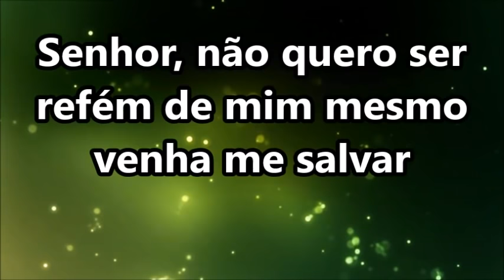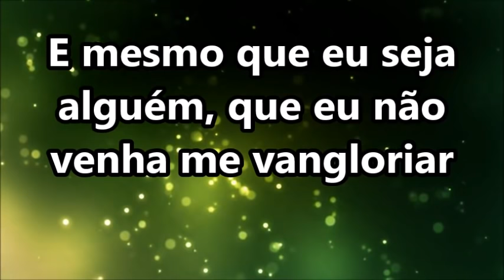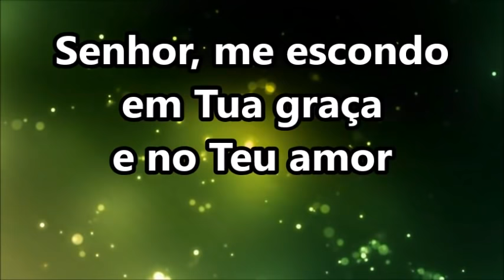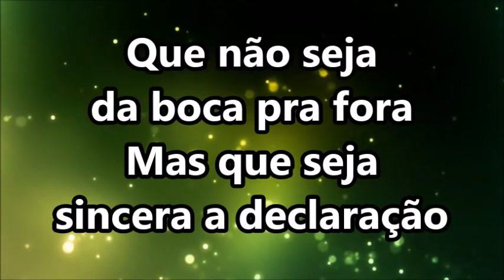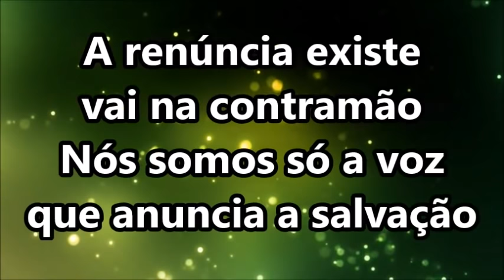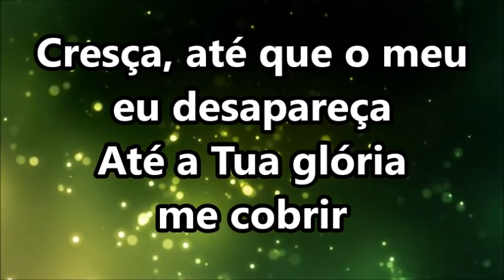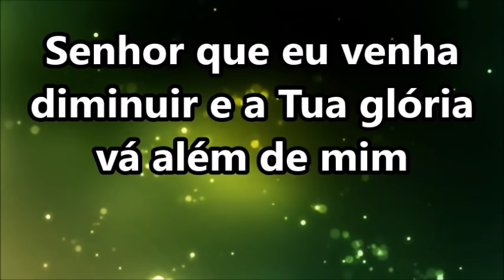CRESÇA - Leandro Borges e Vanilda Bordieri (VOZ com LETRA)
CRESÇA - Leandro Borges e Vanilda Bordieri

Senhor, não quero ser refém de mim mesmo venha me salvar
E mesmo que eu seja alguém, que eu não venha me vangloriar
Crucifico o meu ego, pra que Tu cresças sobre mim
Me esvazio dos meus ideais, quero transbordar mais de Ti

Senhor, me escondo em Tua graça e no Teu amor
Me esconda em cavernas se preciso for
Não quero estar em evidência se não for pra Tua glória e pro Teu louvor

Senhor, blindado em Tua verdade está o meu coração
O meu fascínio está além da multidão
Rejeito Babilônia, seus manjares e os altares da corrupção

Cresça, até que o meu eu desapareça. Até a Tua glória me cobrir
Quero Tua presença exalando em mim
Que eu diminua e o Senhor, cresça!
Que o Teu nome esteja sempre em evidência
e Tua glória eternamente permaneça
Senhor que eu venha diminuir e a Tua glória vá além de mim

Que o Senhor cresça em nossos louvores
E o desejo desenfreado pela fama desapareça
Que cresça a verdade do evangelho em nossa pregação
E desapareça o desejo de se autopromover através do ministério
Que as máscaras do templo caiam e a soberania de Deus seja vista
Que os holofotes acessos sobre o ego humano se apaguem
E o nome de Cristo seja honrado
Que os palcos de vingança venham ao chão
E sejam erguidos altares de adoração

Que não seja da boca pra fora, mas que seja sincera a declaração
Que o nosso eu desapareça e que o Senhor cresça nesta canção

Do pó, do barro formastes o homem. Feito em Tuas mãos, Criador tão nobre
Eles não têm, não possuem, não são. É só a caneta. És autor da canção
Nem fama, nem palco, nem honra, nem aplausos
Traduzem o preço na cruz que foi pago
A renúncia existe, vai na contramão. Nós somos só a voz que anuncia a salvação
Tesouros em vasos de barro pra que a excelência seja Tua
Brilhando o farol e sendo tua luz nas ruas mais escuras
Ninguém rouba Tua glória, ninguém toma o Teu trono
Ai daquele que mexe e troca manjares por honra, da Igreja És o dono
Que sopra e erga Teu nome que venha a justiça e o Teu Reino
Que a glória da cruz confronte com os grandes e caiam de joelhos
Somos o pincel, só Tu és o artista
Que eu diminua e o Senhor cresça, cresça!

Senhor que eu venha diminuir e a Tua glória vá além..

Além de mim!

Cresça!